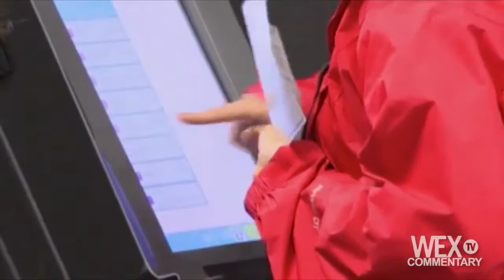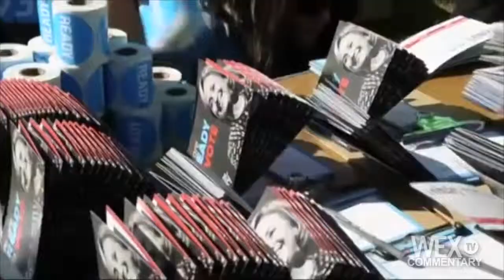Barone: What 2014 means for 2016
The defeat of Democratic Sen. Mary Landrieu by Republican Rep. Bill Cassidy in last weekend’s Louisiana runoff ends an election year that has been very successful for Republicans — and has implications for 2016.